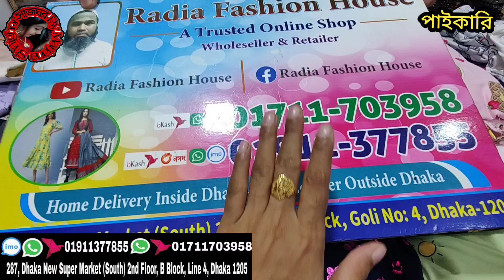250 টাকায় 2পিসের গেঞ্জি+ পায়জামা সেট ৫২সাইজ পরযন্ত